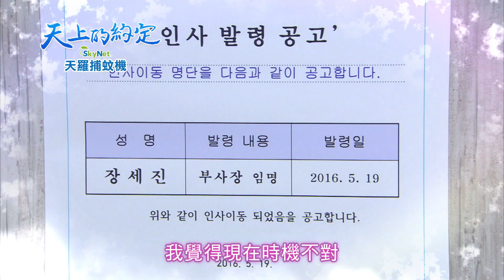天上的約定-爆料篇